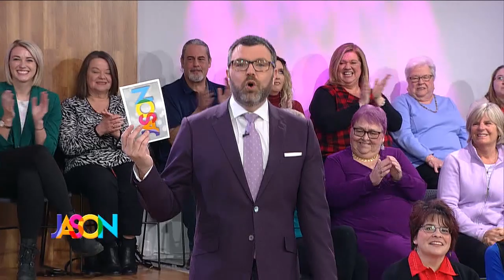February 25th, 2020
The Thrifty Traveler is back with some great spring travel deals plus he is telling us how we can all make some dreams come true for some luck travelers.